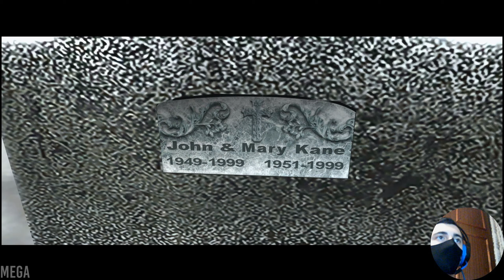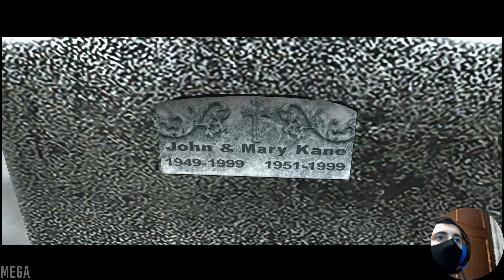FAHRENHEIT: INDIGO PROHECY REMASTERED ► ИГРА В ПРЯТКИ Прохождение #4